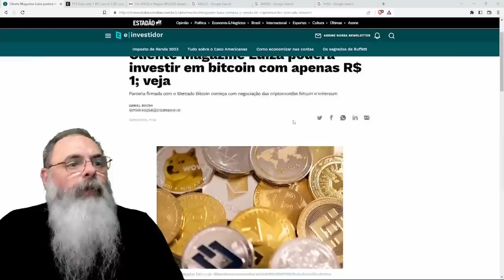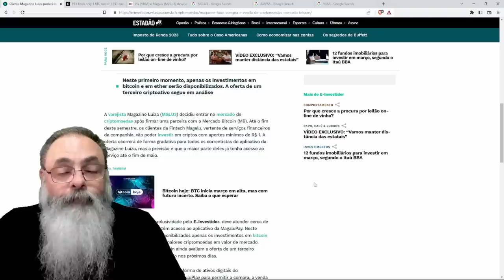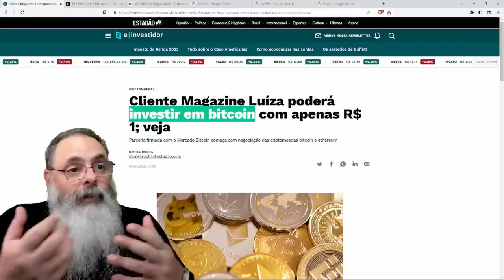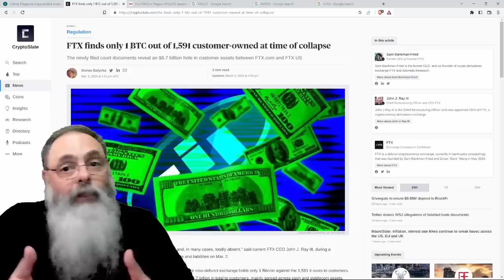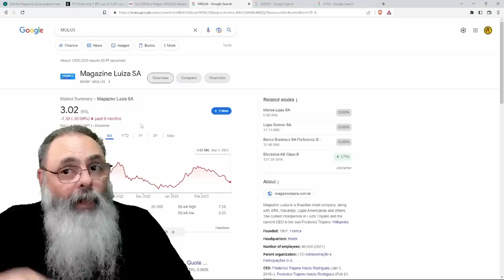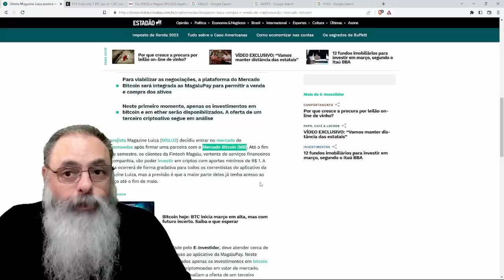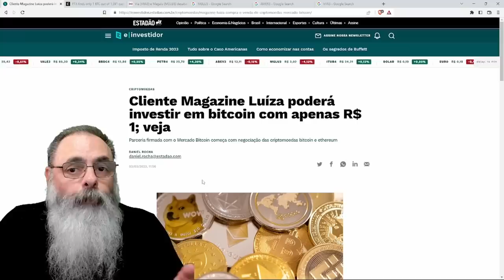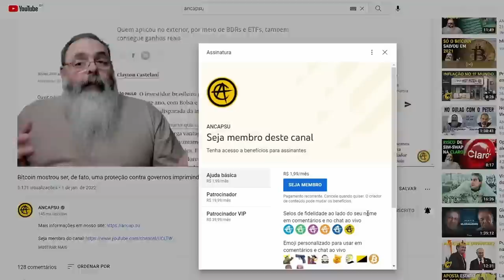MAGAZINE LUIZA vai VENDER BITCOIN de MENTIRA em seu APLICATIVO, se UNINDO a VÁRIAS outras EMPRESAS